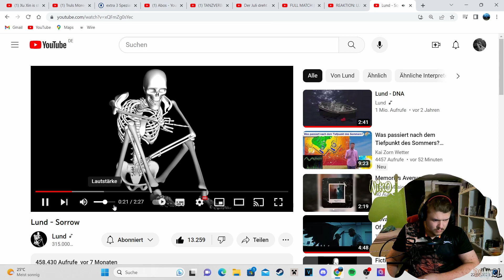BEHIND THE SCENES CLIPS #1